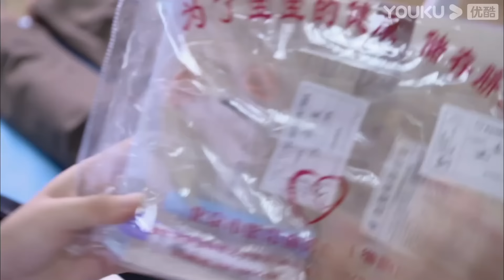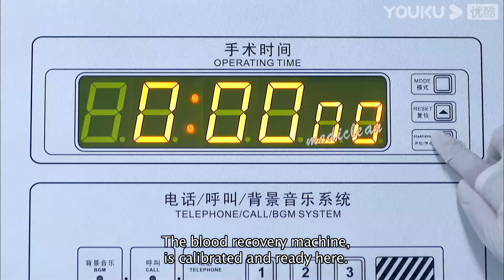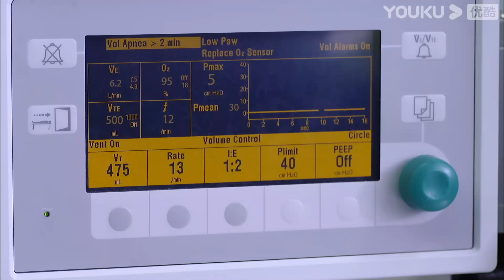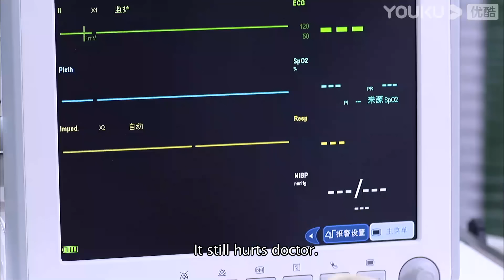[The Young Doctor]EP2 | Medical Drama | Ren Zhong/Zhang Li/Zhang Duo/Wang Yang/Zhang Jianing | YOUKU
★50 Episodes